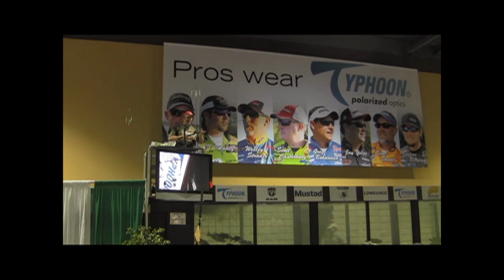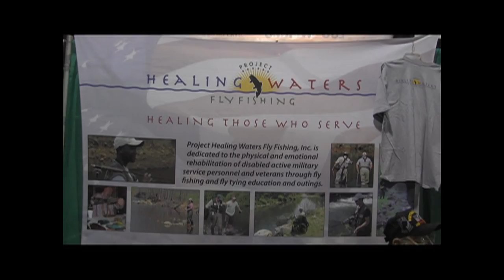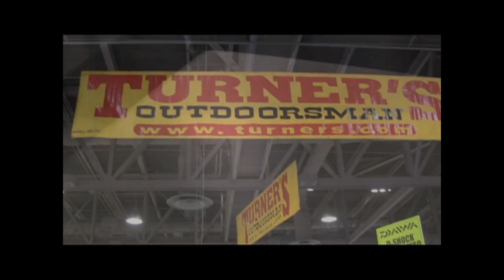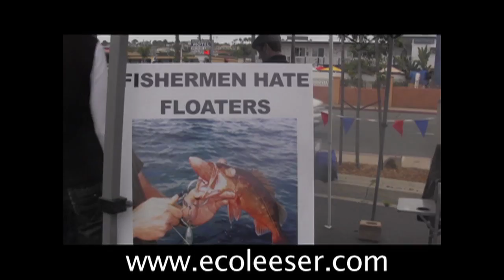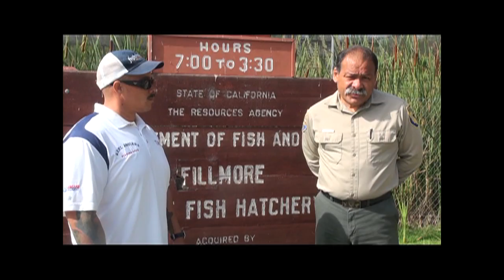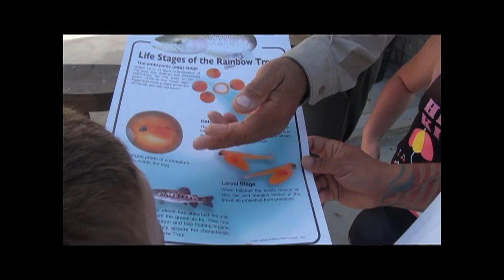Reel Anglers Fishing Show Full Episode 13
Reel Anglers Fishing Show takes you outdoors in California in an educational, fun, family friendly variety show, jam packed with exciting clips. We share tips, resources, activities,events and organizations, that will make you want to get up and get out and enjoy whats in your backyard.  As the host Kevin Brannon says "LET'S GO"!!!